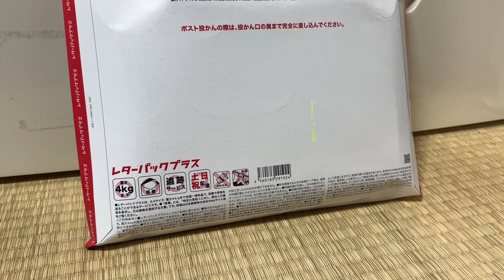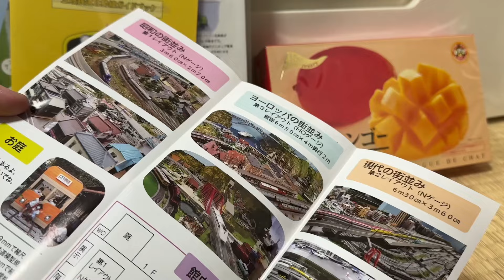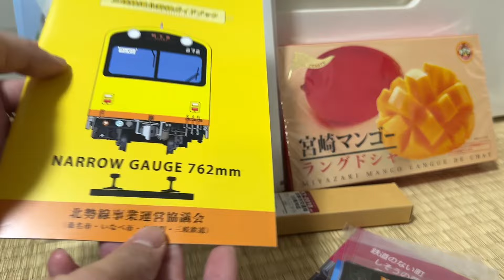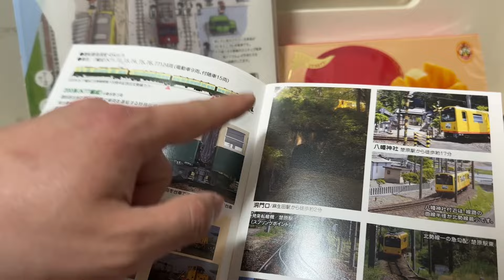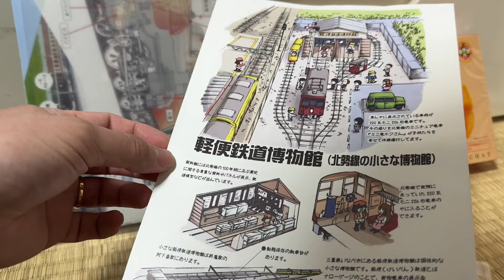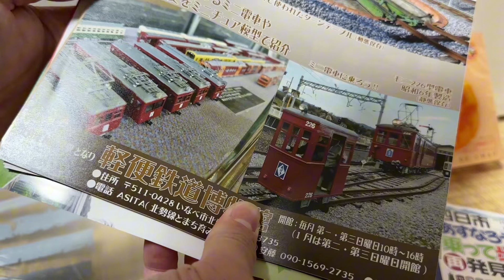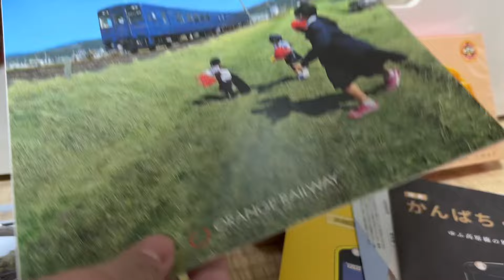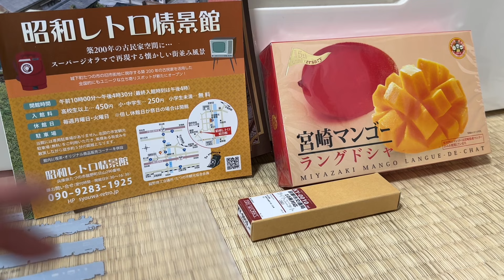メンバーさんからのお土産を開けます！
今回はメンバーシップの方からお土産をいただきましたので開封致します。
一体何が入ってるのでしょうか？

最安月額290円で限定動画あり！メンバー限定のライブ配信も多め！

はいどーもサックンです！キーホルダー